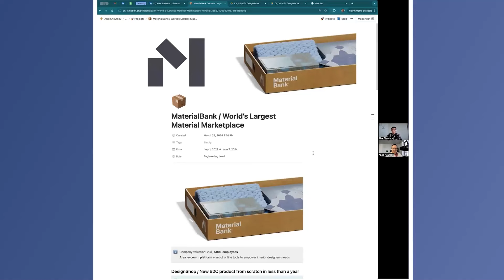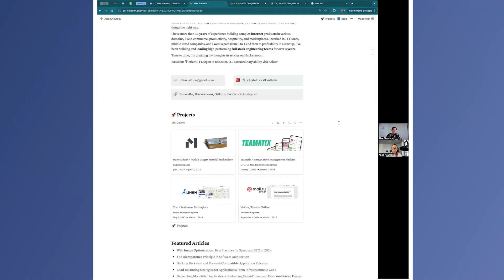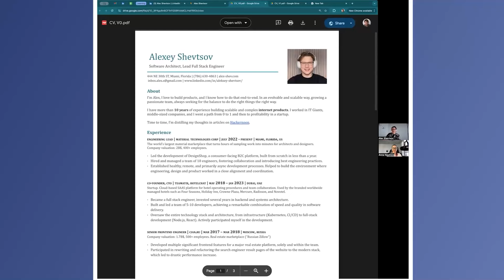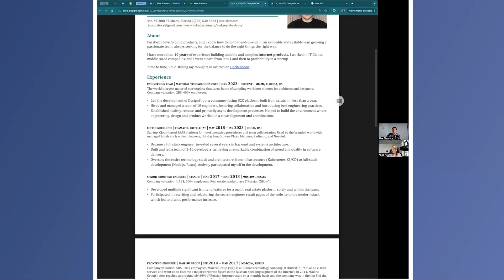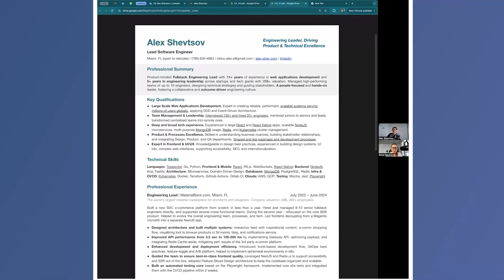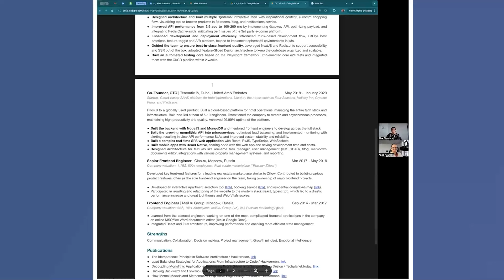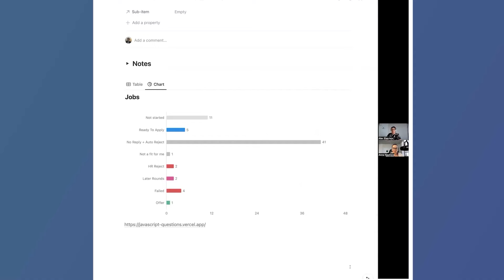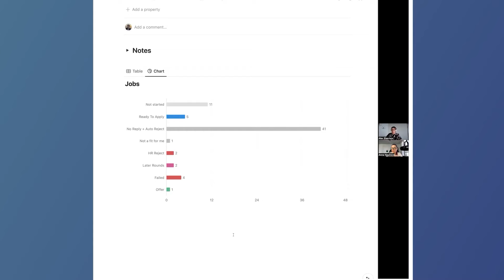Full-stack разработчик нашел работу в США за 7 дней до истечения визы! Алекс Шевцов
В этом выпуске full-stack разработчик Алекс Шевцов делится своим опытом поиска работы в США после неожиданного сокращения. Он рассказывает о трудностях, с которыми столкнулся, имея визу O-1, и как преодолел их, найдя новую практически за неделю до истечения срока действия его визы. Алекс делится ценными советами по подготовке резюме, прохождению технических интервью, использованию сети контактов и эффективным стратегиям поиска работы на высококонкурентном американском рынке труда. Это видео — must-watch для всех IT-специалистов, планирующих карьеру в США или находящихся в процессе поиска работы.

Гайд "Как оформить профиль в LinkedIn, чтобы рекрутеры не смогли пройти мимо" (предзаказ):

⏰ Timecodes ⏰
0:00 Начало
16:06 Почему начал искать работу?
21:58 Про агентскую визу О1
31:17 С чего начал поиск работы? Почему не менеджером?
40:40 Как проходили собеседования?
49:10 Что было самым сложным на собеседованиях?
59:03 Как ты обходил визовый вопрос ?
1:04:37 Где искал вакансии? Как откликался?
1:09:23 Какую роль играл LinkedIn в поиске?
1:13:57 Показ резюме до и после
1:21:13 Про компанию которая дала оффер. Торговался ли?
1:27:48 Что было успехом получения оффера?
1:32:17 Чему научился за время поиска работы?
1:38:11 Что можешь пожелать тем, кто сейчас ищет работу в США?